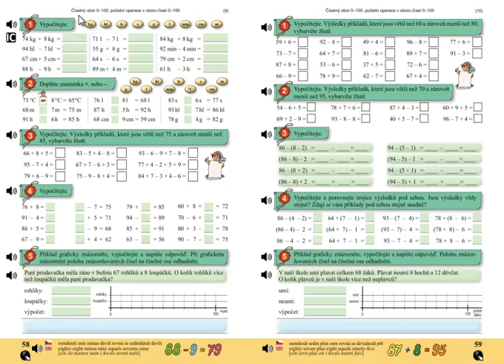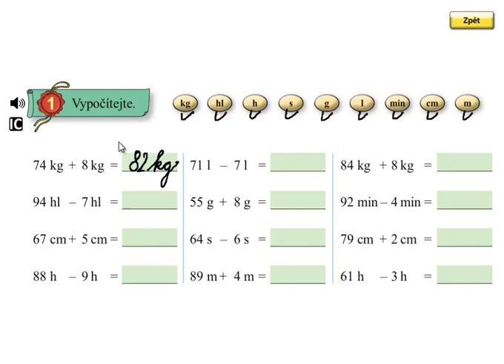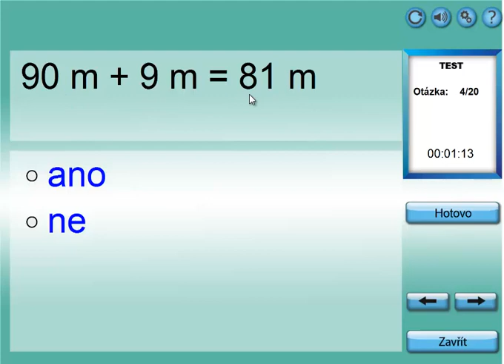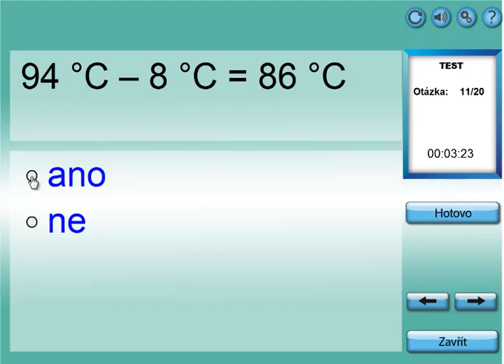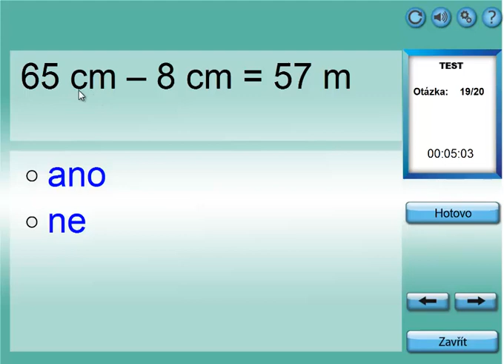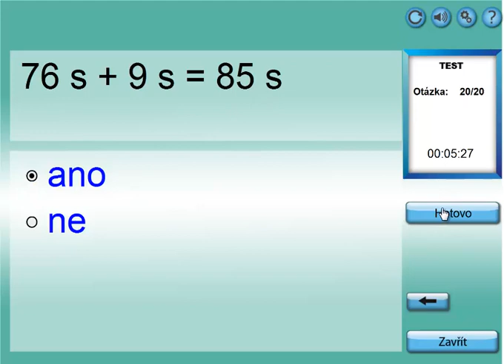Pamětné počítání do 100; Matýskova matematika 5.díl, strana 58, cvičení 1